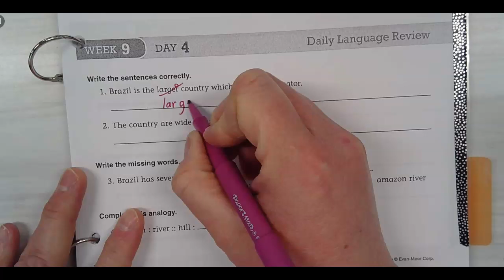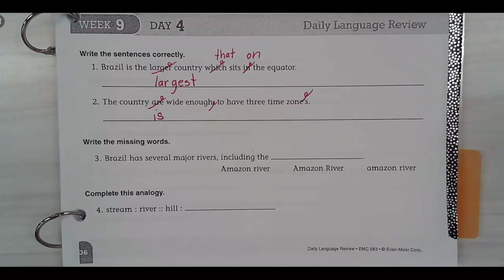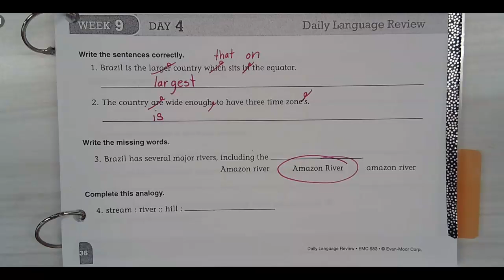Daily Language Review Week 9 Day 4